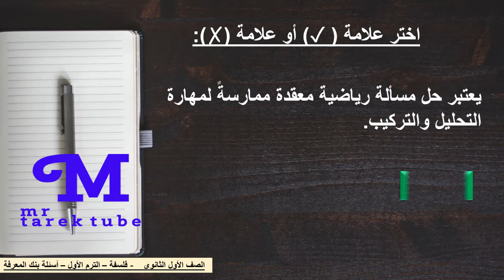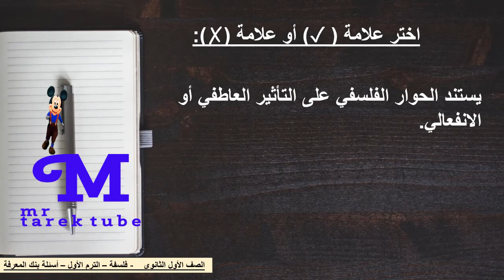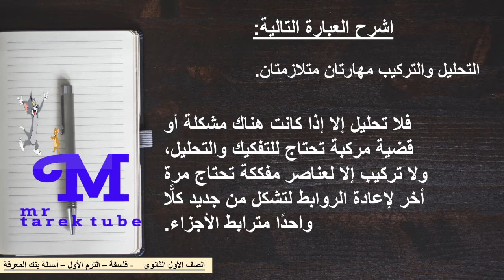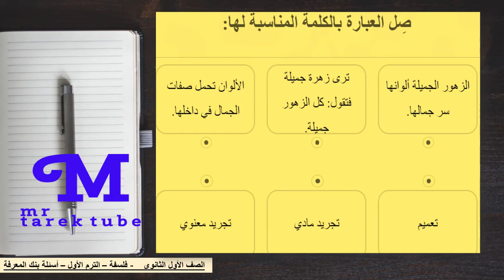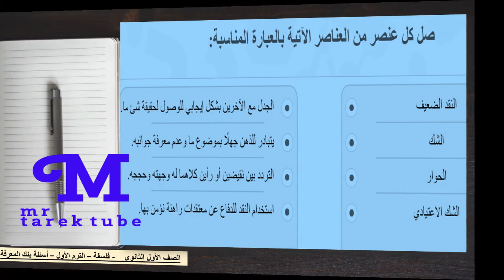الصف الاول الثانوى اسئلة بنك المعرفة- فلسفة الترم الأول الجزء الثالث خصائص التفكير الفلسفي ومهاراته